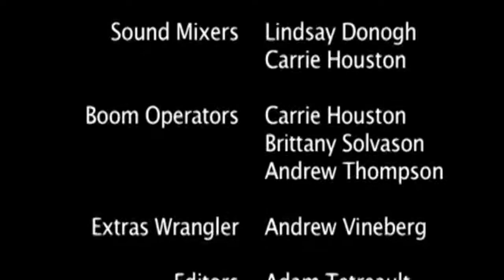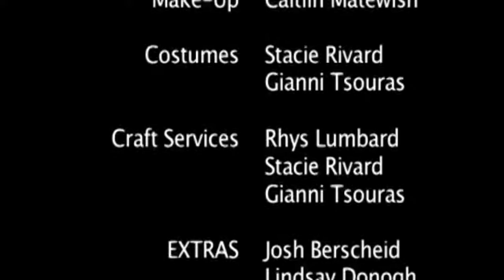Schooled & Trailer (Oak Park Pictures) | Joanne Roberts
Digging through some archives, I found this little gem of a short film that I participated in during my senior year of high school (which was way too long ago). Schooled follows a young boy who tries to navigate high school life while being terrorized by bullies. Also, he finds love. Spoiler alert: It's me. Produced by Oak Park Pictures.